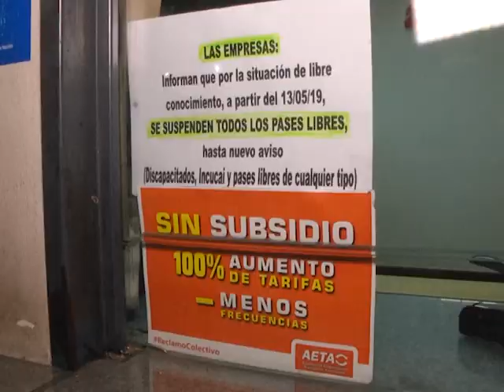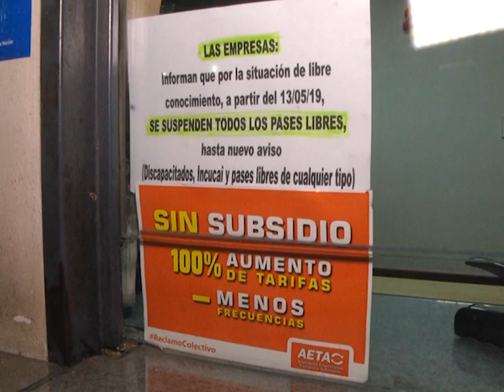COLECTIVOS: PROVINCIA RATIFICA QUE DEBEN APLICARSE LOS DESCUENTOS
Tras la medida dispuesta por los empresarios, el Ministro Luis Benedetto, aseguró que la provincia continua con la rebaja del 50% de la patente para que estos beneficios se mantengan.